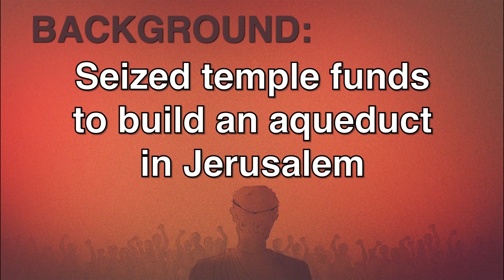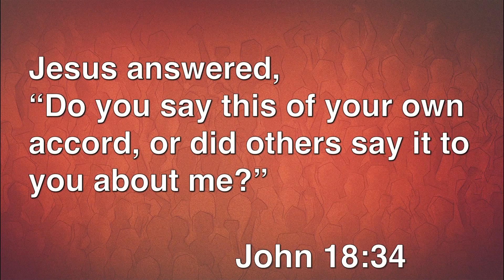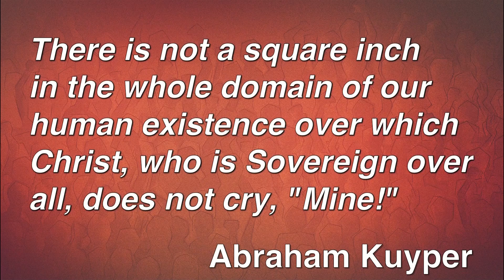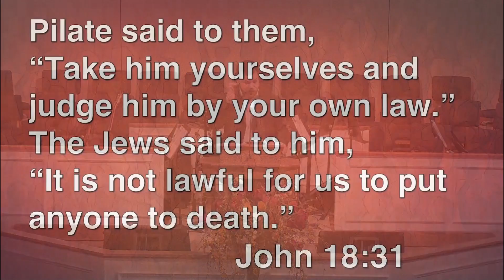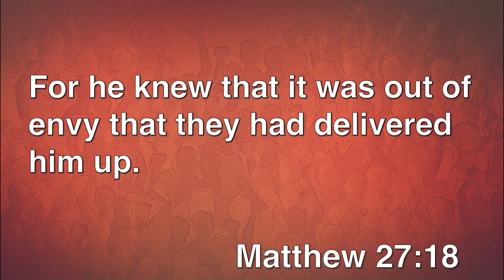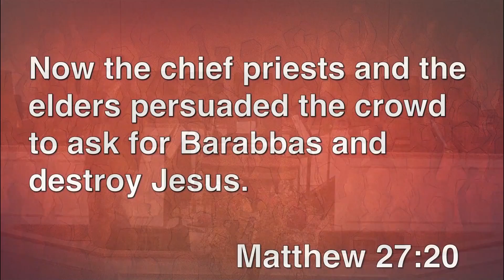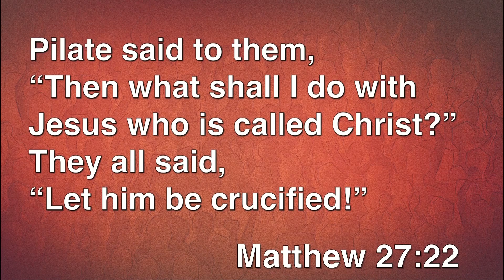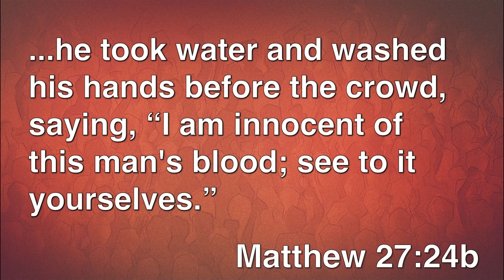Utica BC - Message - 04-02-2017 AM - Ryan Goodroe - "THE JURY - Pontius Pilate"